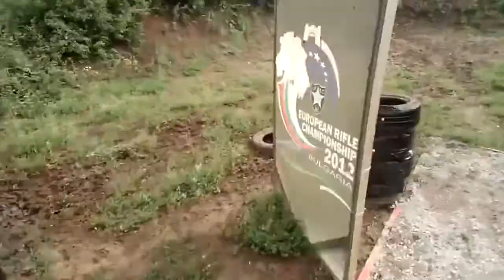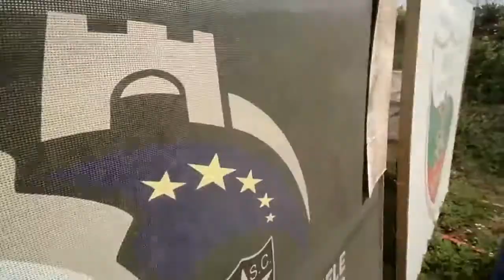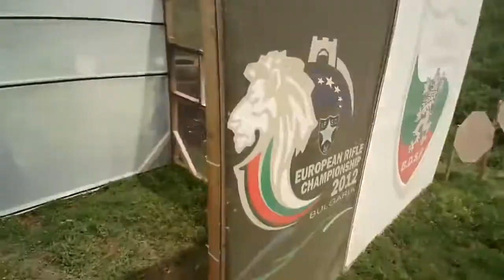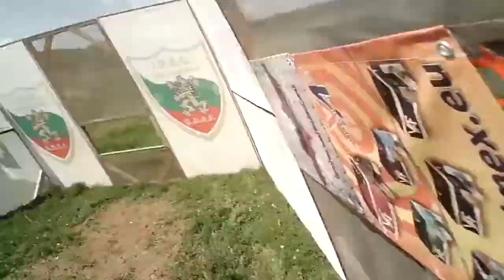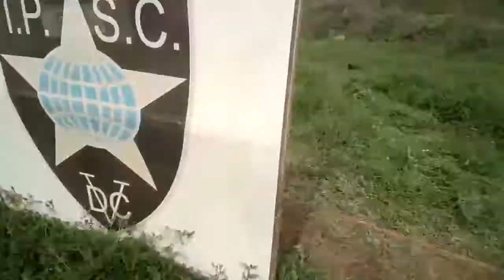Tarnovo Open Handgun 2014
Tarnovo Open 2014 - level 3,handgun
Bulgaria